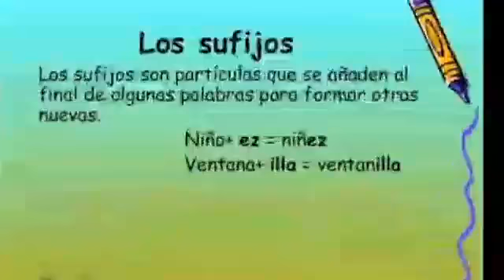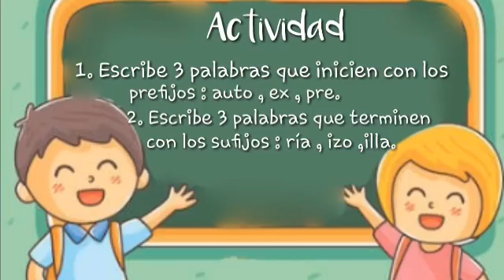4º PRIMARIA - RAZONAMIENTO VERBAL - Prof. CELINDA PEÑAFIEL...2/2